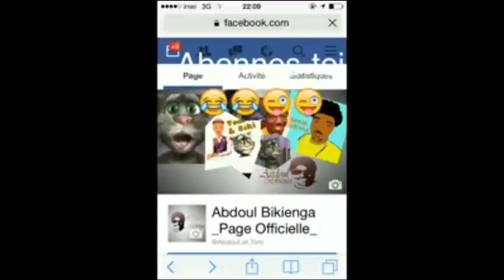Tom S01 E01 - Les 5 Raisons